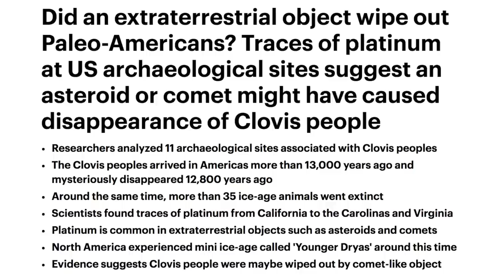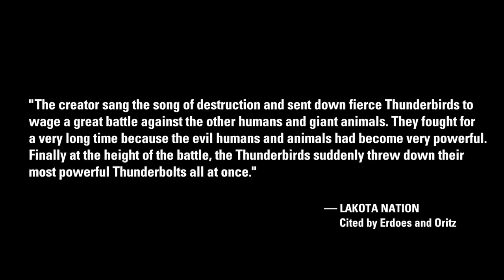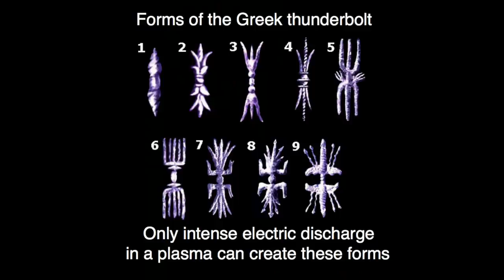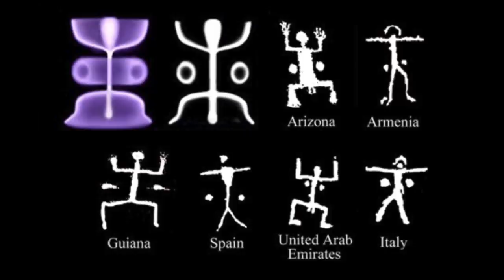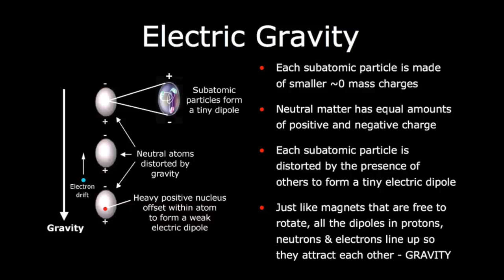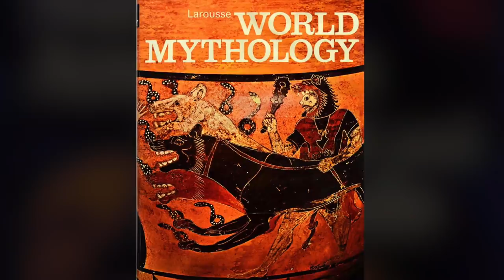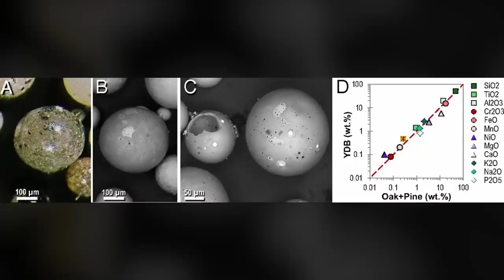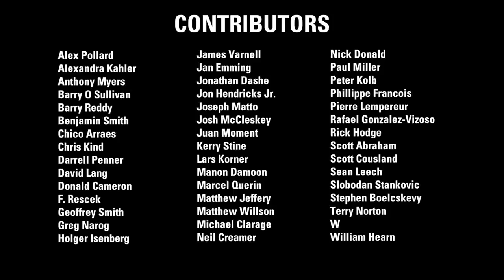Peter Mungo Jupp: Mass Extinction Thru Cosmic Force | Thunderbolts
Siberia, Alaska, and Malta are three examples of mass slaughter sites littered with carcasses and skeletons either petrified in rock, invaded in limestone, entombed in bitumen, buried in ice or mummified in peat bogs. Their instantaneous end was horrific. What agent of destruction rendered them extinct?

Archaeologist Peter Mungo Jupp unravels the evidence embraced in petroglyphs, art, writings, verbal traditions—even dance motifs—that cosmic thunderbolts may have been the force behind some of the world's mass extinction events.